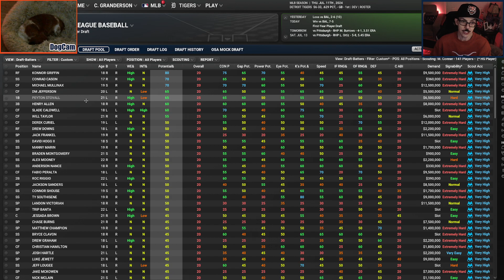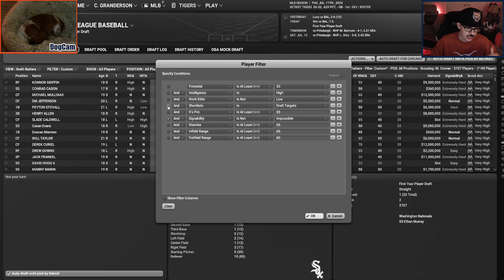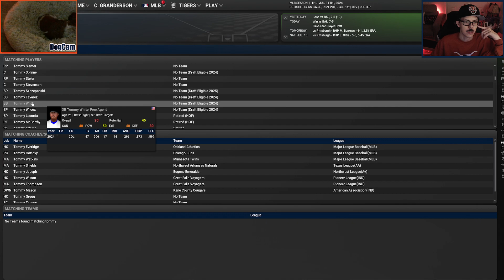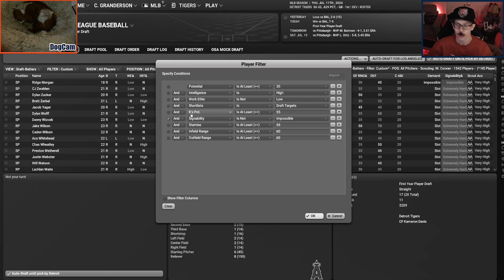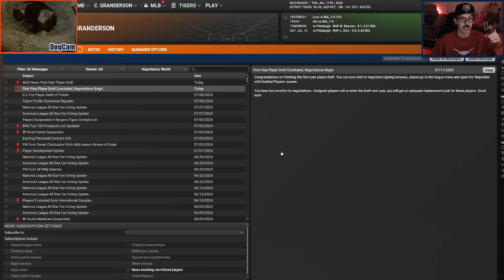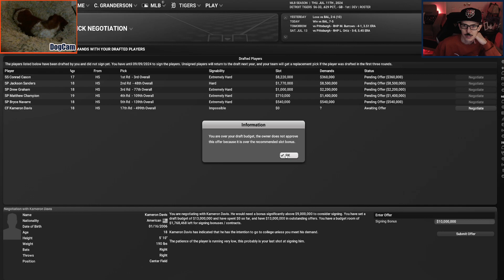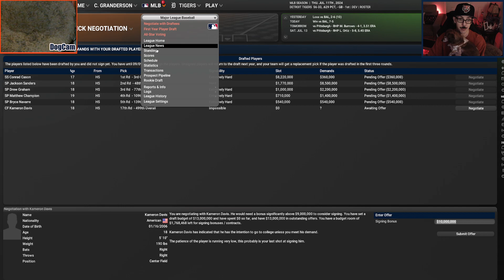Detroit Tigers Ep. #7 - 2024 Draft | OOTP 24 Long-Term Franchise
Holy smokes, the series returns!! Let's draft some players!